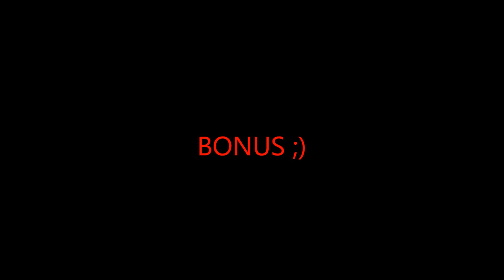les gersois font du ski